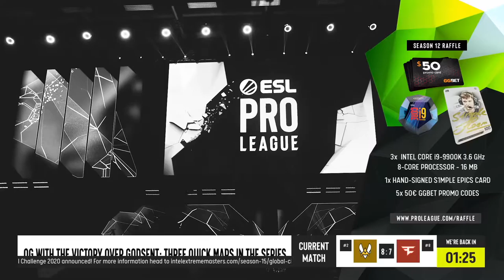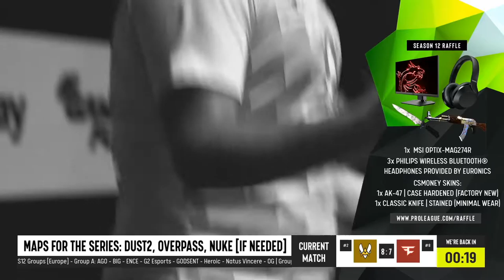CS:GO :- FaZe Clan vs Vitality - ESL Pro League Season 12 [ Overpass ] Map 2